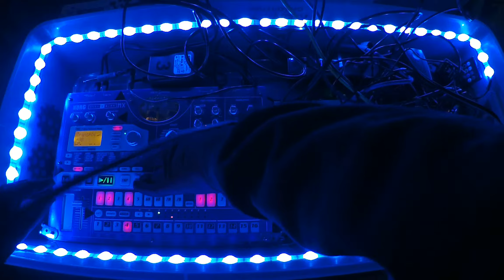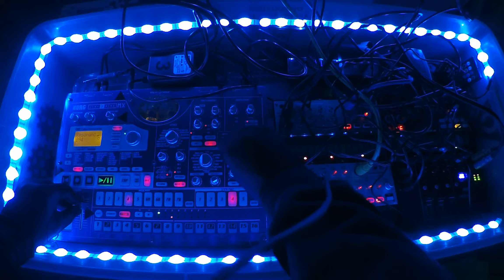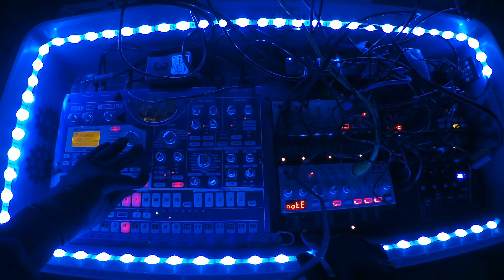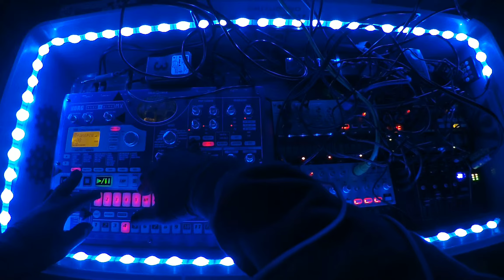Electro House - "Splash of Light" Electribe EMX + Volcas z11